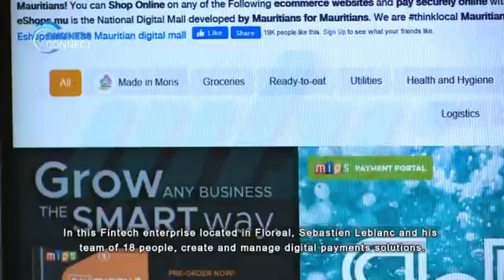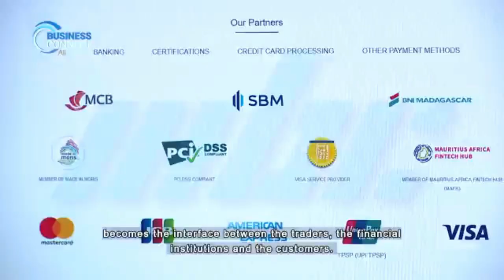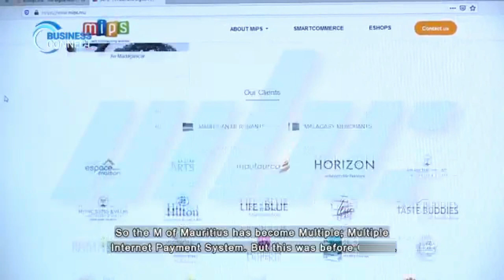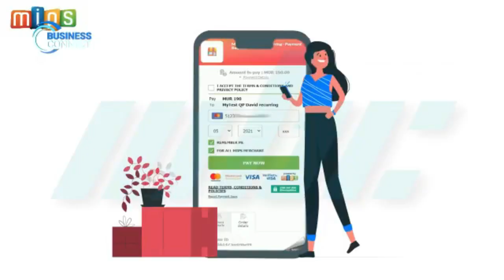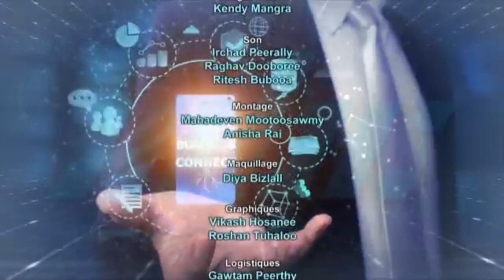MIPS in Business Connect (MBC National Mauritian TV) - Sébastien Le Blanc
Shortened extract of MIPS who was featured in Business Connect from MBC. Sébastien Le Blanc CEO of MIPS interviewed.